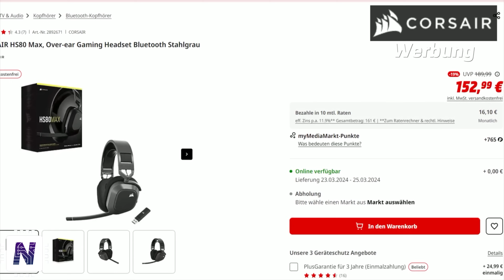Klassische Grafik dank KI bald Egal? / Neue RTX 4000 im Anmarsch!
► Aktuelle Geizhals Angebote durchkämmen! *ref

KAPITEL:

0:00 Start
0:57 Allgemein
2:46 Intel Speedrun Any%
2:52 Nvidia
6:37 Ticker
10:58 Ende

QUELLEN:
AMD
AMD bereitet Ryzen 7 8700F und Ryzen 5 8400F „iGPU-lose“ Desktop-APUs für AM5-Plattformen vor

AMD FSR 3.1: Höhere Bildqualität und Frame Generation auch mit DLSS

Nvidia
NVIDIA Blackwell KI-GPUs werden keinen Auftragsrückständen ausgesetzt sein, die Lieferkette wurde drastisch verbessert

NVIDIAs RTX- und AI-GPU-IP der nächsten Generation sind in die kommenden Dimensity-SOCs von Mediatek integriert

NVIDIA: "In 10 Jahren wird KI jeden Pixel im Spiel in Echtzeit generieren"

AOC launches AGON PRO 44.5″ OLED 240Hz monitor for sim-racing at $1,399

💡 Weitere Hinweise 💡

IMPRESSUM

Weidenhartstraße 15
86830 Schwabmünchen